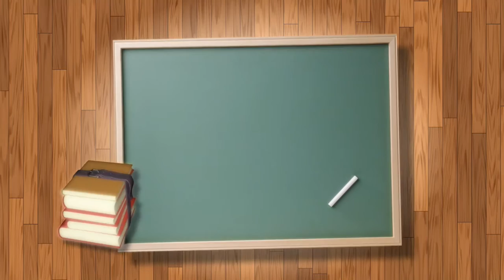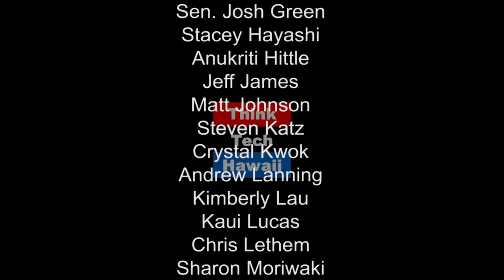Leveraging Diverse Partnerships for a Sustainable Future - Tyler Tsubota and Hayden Atkins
RISE, a core program of KUPU, is a collaborative effort which addresses two paramount needs for Hawaii: sustainability and local job creation.  Hayden and Tyler share how KUPU RISE works closely with private, public, and nonprofit partners to develop fellowship opportunities for higher-education students and graduates seeking professional experience in the sustainability sector.